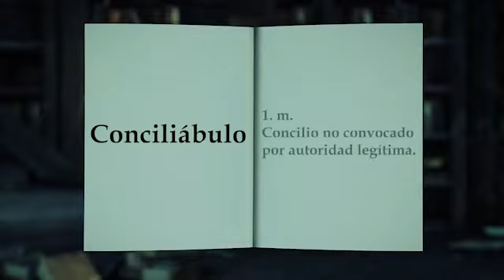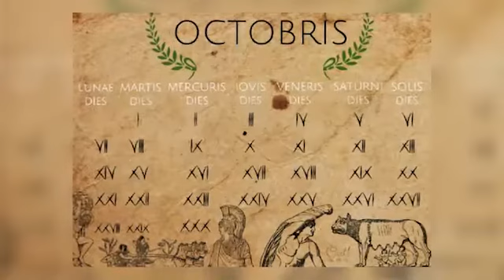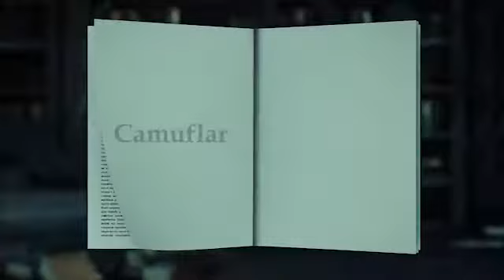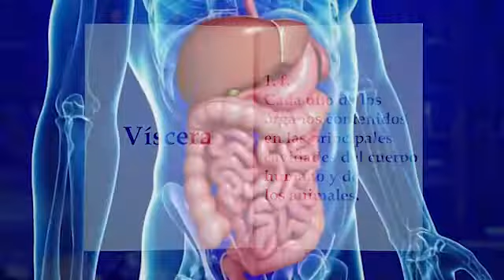Significado de las palabras para hoy 24 de julio